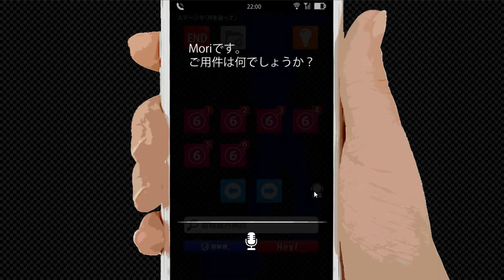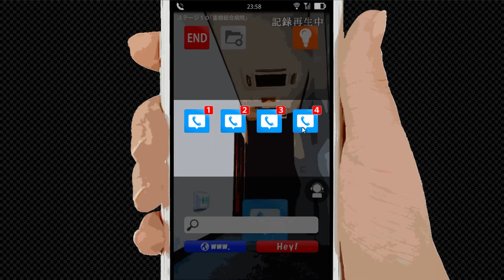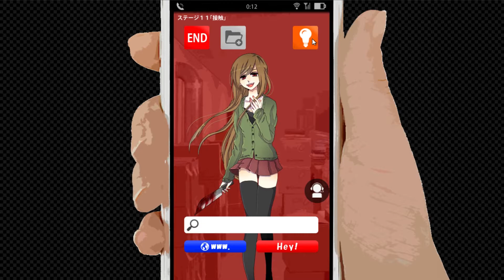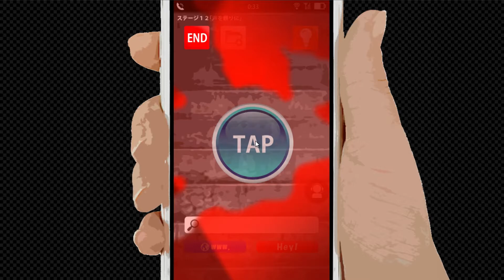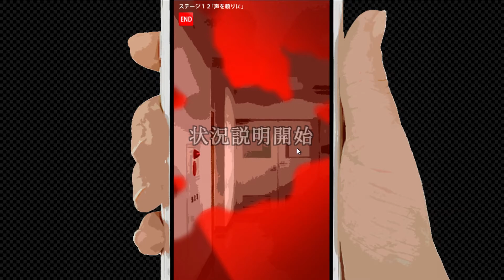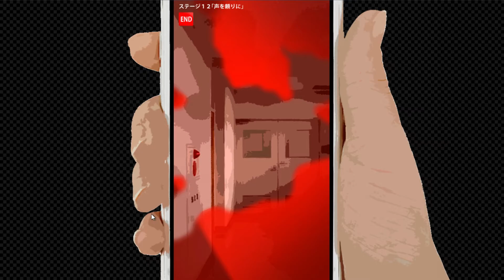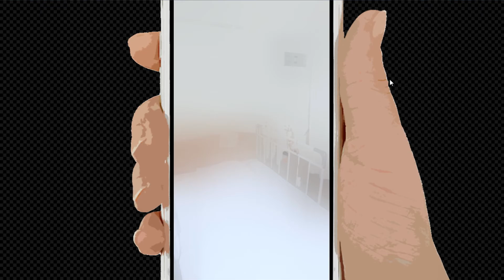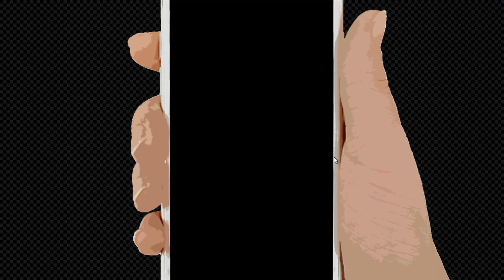#4【アドベンチャー】こたつの『コエヲタヨリニ』ゲーム実況【一本の電話が彼女の命を左右させる】END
2018年3月26日 Steamより発売
あみそ組